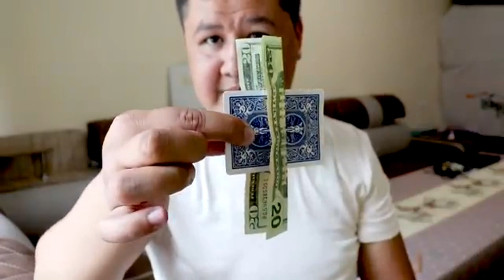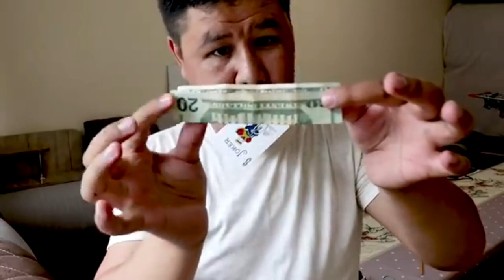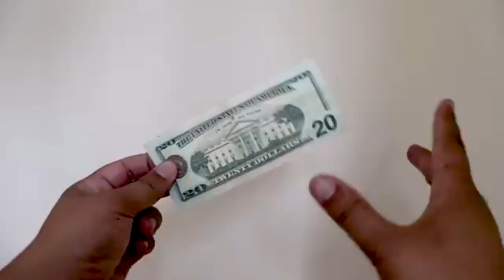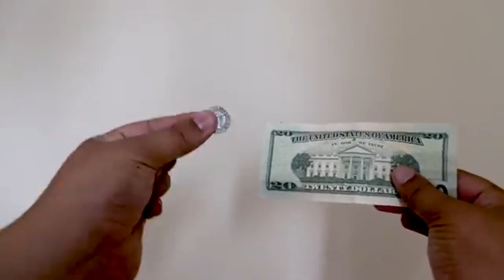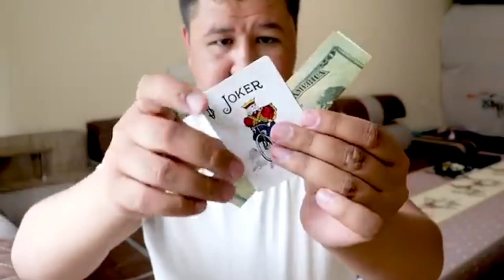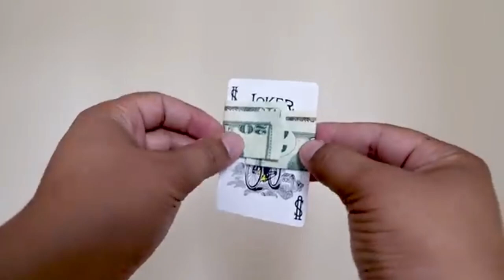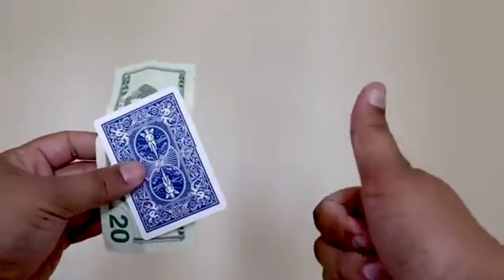மெஜிக் கண்களை மிரள வைக்கும்